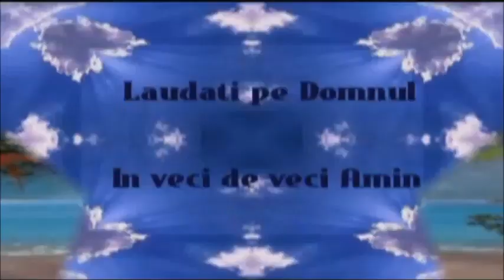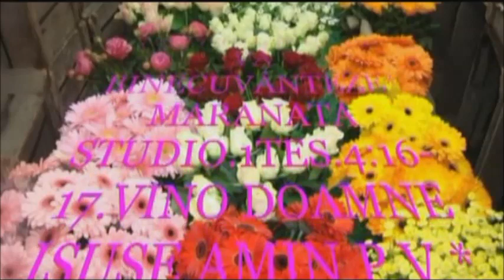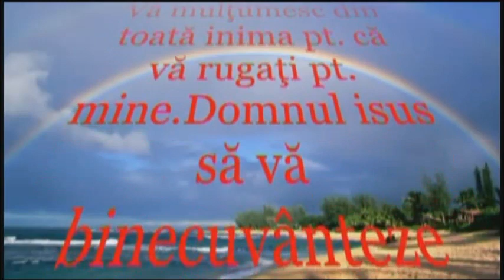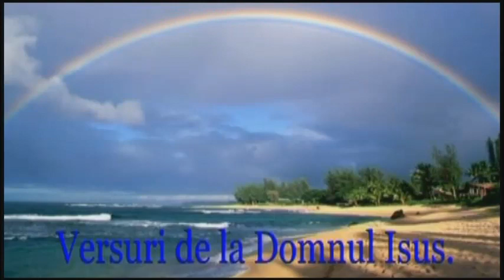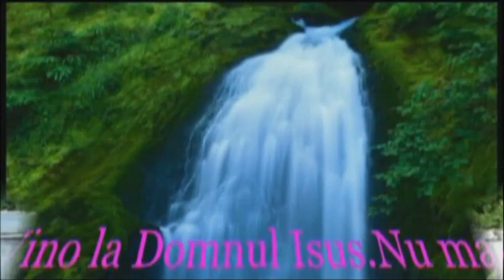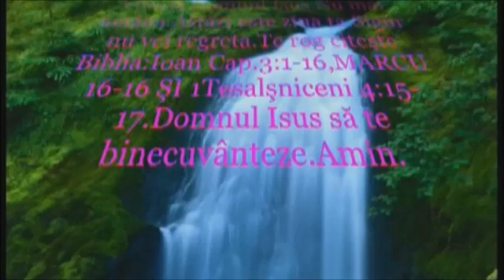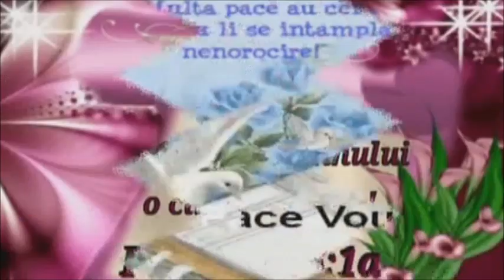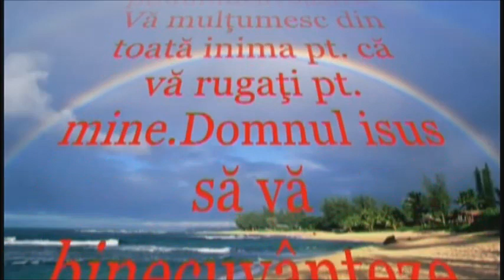ASCULTÄ POCÄINTA ESTE PORUNCA DOMNULUI ISUS NU ESTE RELIGIE NICI SECTÄ